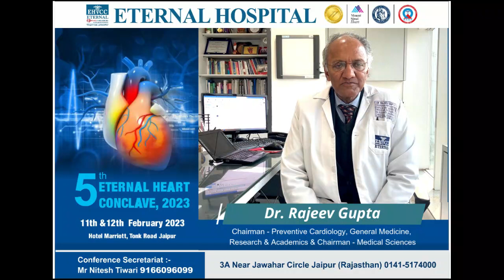Dr Rajeev Gupta| Invitation for 5th Eternal Heart Conclave| 11th & 12th February 2023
Dear Doctor,
Greetings !

Eternal Hospital, Jaipur, along with its world-class infrastructure and an elite clinical team, is not only committed to providing ethical, advanced, and state-of-the-art medical care to the patients but also to spread the wisdom of medical sciences to the clinical experts and general population alike.

As part of this endeavour, we will be hosting the fifth Eternal Heart Conclave (EHC) in 2023 in collaboration with our knowledge sharing partner, Mount Sinai Hospital in New York, U.S.A.

 *Venue: Hotel Marriott , Tonk Road, Jaipur*

This conclave has been designed to update the physician and cardiac science communities about advancements in the field of cardiovascular medicine. five eminent international faculties from the U.S.A.— Dr Samin K. Sharma,
Dr Deepak L. Bhatt, Dr Raj Makkar, Dr Robert S. Rosenson and Dr Sean Pinney —will principally highlight the recent updates in their respective fields.

Eternal Heart Conclave (EHC) is an annual event to keep pace with the fast-evolving field of cardiology. Course Director Dr Sanjeev Sharma and Dr Jitendra Singh Makkar, under the guidance of Dr Samin Sharma and Dr Ajeet Bana, have designed this conclave to cover all topics of current relevance in clinical cardiology, which includes newer insights into cardiovascular disease prevention, hypertension, lipids, heart failure, acute coronary syndrome, anti-platelet therapy, valvular heart disease, complex coronary interventions, structural heart interventions, and electrophysiology.

We welcome you to this great scientific event of the year.

Warm Regards,
 Team Eternal

𝐒𝐨𝐦𝐞 𝐨𝐟 𝐭𝐡𝐞 𝐡𝐢𝐠𝐡𝐥𝐢𝐠𝐡𝐭𝐬 𝐨𝐟 𝐭𝐡𝐞 𝟐𝟎𝟐2 𝐢𝐧𝐜𝐥𝐮𝐝𝐞:

- 54,878 lab investigations in September